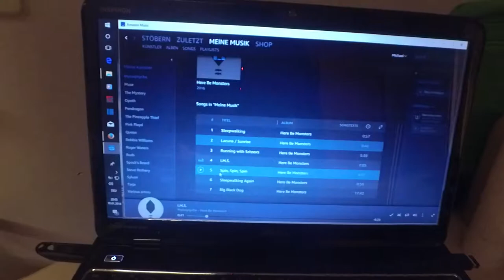WG kochen, Heute Indonesisch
Hallo, heute mal ein anderes Thema, wir kochen Abends schon mal zusammen. Zusammen ist zuviel gesagt, jeder ist mal dran. Hier mal ein Auszug aus einem  unserer  Abende. Viel Spaß
ABO nicht vergessen dann verpasst Ihr nichts.

X = Hierbei handelt es sich um sog. Kaufst Du darüber etwas, wird der registrierte Partner am Umsatz beteiligt. Natürlich ohne Mehrkosten für Dich! X meine Kamera eine Garmin Virb Ultra 30 X